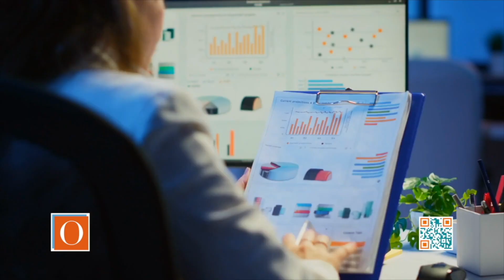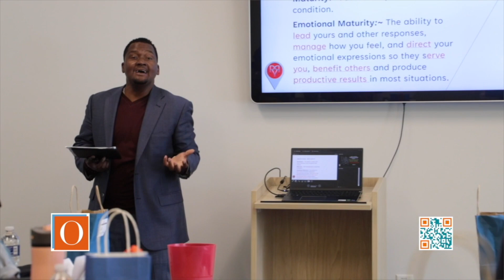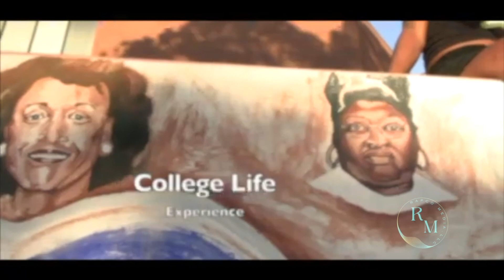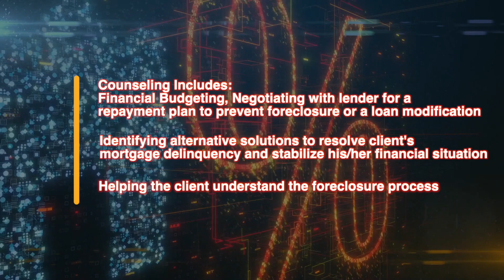The RMN Report Show 1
Welcome to the RAPCO Media Report, This locally produced program is RAPCO MEDIA, LLC's way to give back to the community by covering local stories while developing Albany State University Mass Communications students as they grow into their career path.